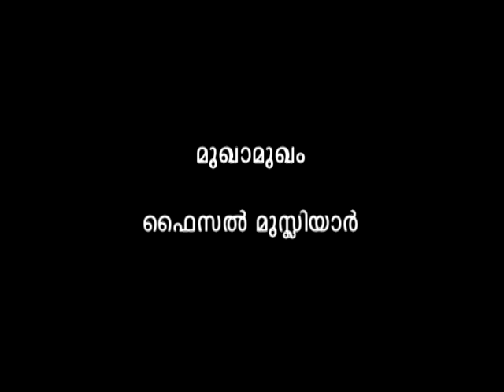(1/6) Nabi Dinam - TITLE (Vallapuzha Mukhamukham)